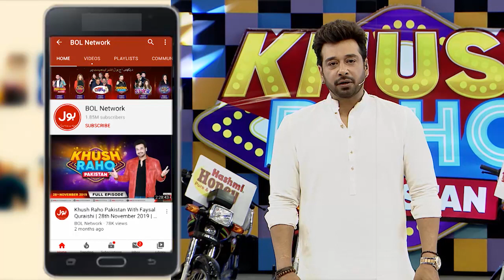Ball On Stick | Khush Raho Pakistan Season 4 | Instagramers Vs Tick Tockers | Faysal Quraishi